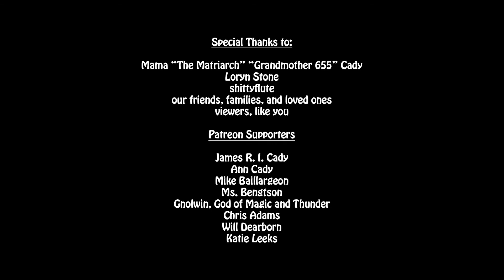PoorTasteBuds // Thanksgiving Quick Bite: The Leftovers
Facebook.com/Under655Studios

As promised, after weeks of hedging and lies regarding anosmia, we finally got that Thanksgiving candy corn into Mike's stupid face hole.

Also, special thanks to YouTube user shittyflute for allowing us to use his FANTASTIC rendition of Autumn from Vivaldi's Four Seasons. You can listen to the whole thing here!